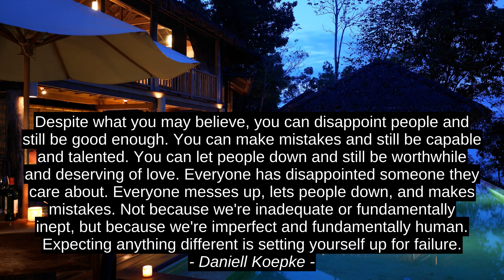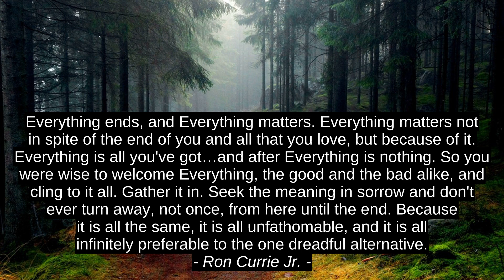Eyona 8 Cites - Valerie Estess